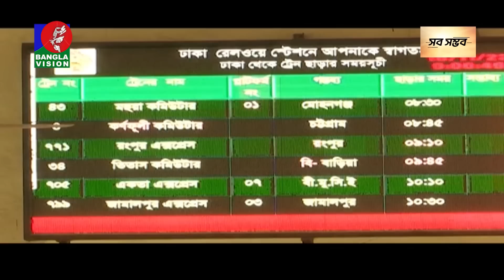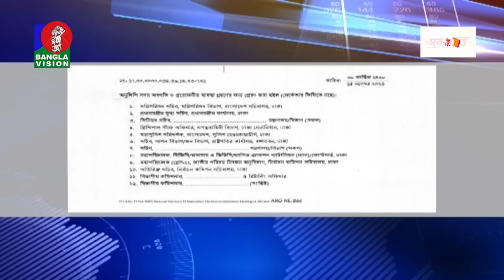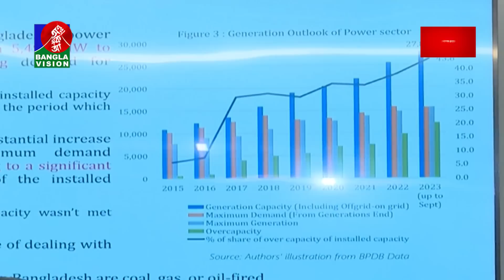সন্ধ্যা ৭:৩০টার বাংলাভিশন সংবাদ | Bangla News | 16 November 2023 | 7:30 PM | Banglavision News